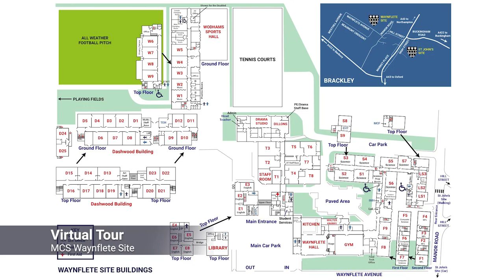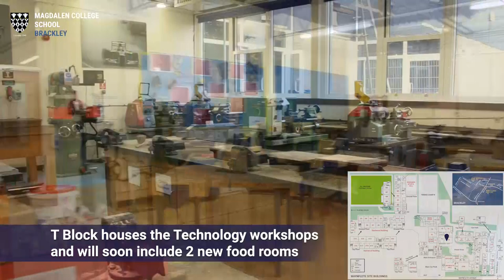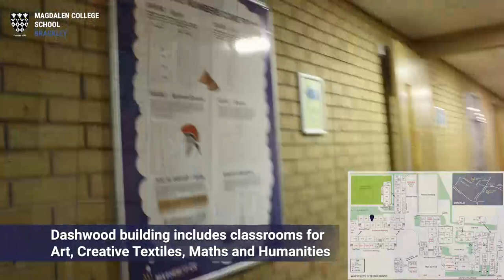Waynflete Site Virtual Tour - Magdalen College School Brackley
To see more details about the school, please visit our virtual open evening